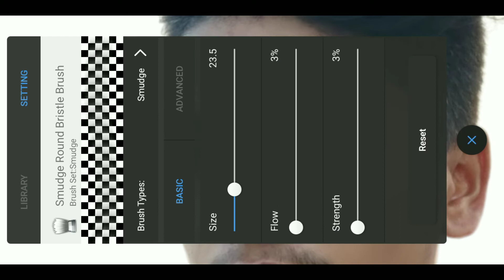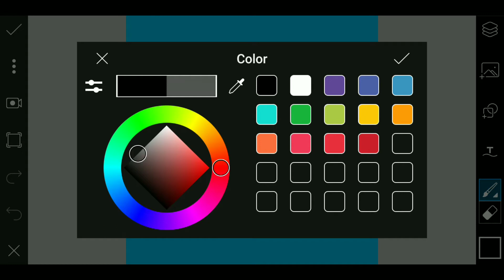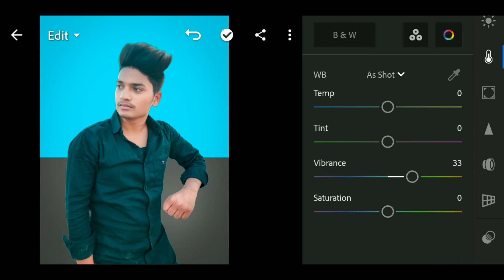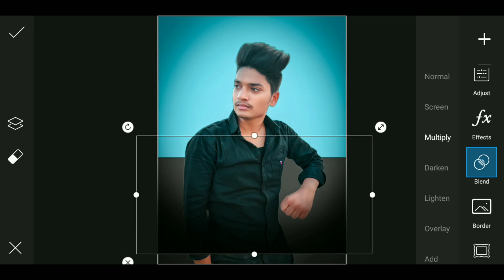How To Edit My Photo ❤Aap Bhi Kar Sakte Hai Easy To Editing Your Photo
Hallo